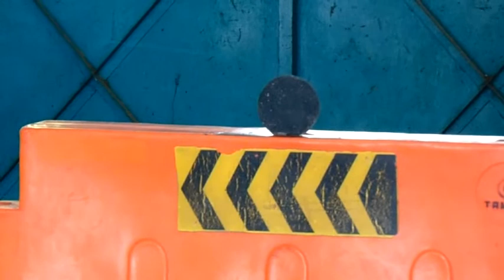HAORNAS,IKSS GELAR LIGA AIR SOFT GUNT THREE ON THREE